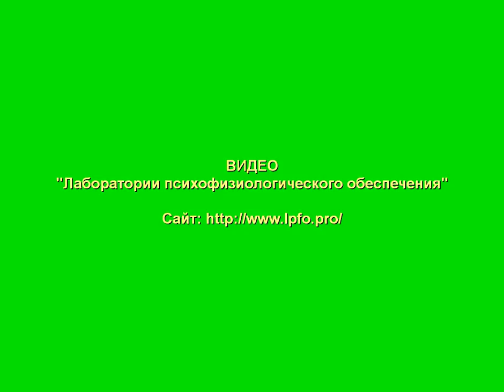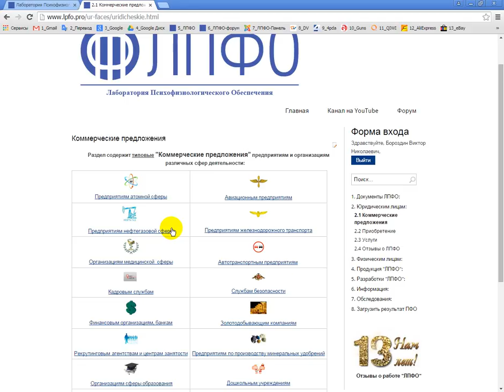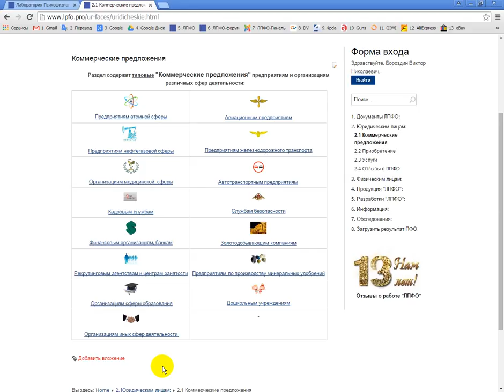Свидетельство о патентной регистрации АПК Контроль-Допуск